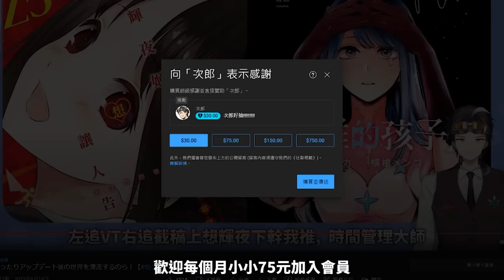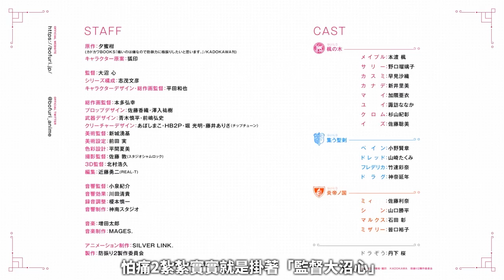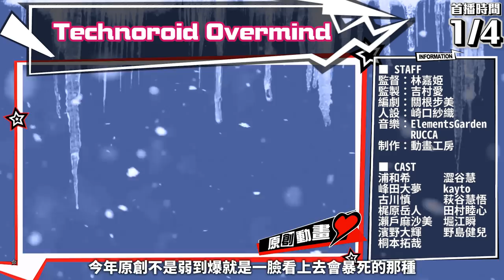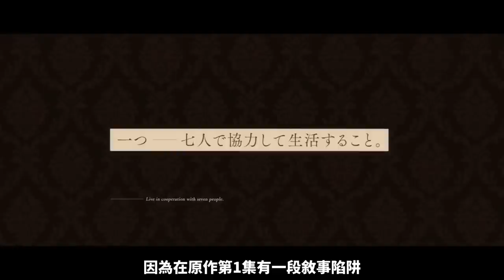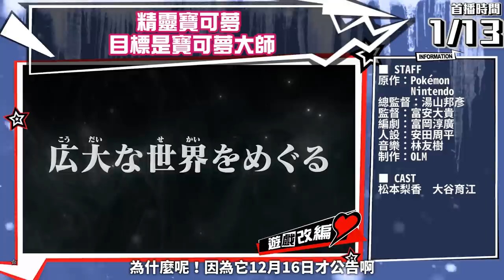【新番資訊】締造歷史！史上最多部輕改動畫！能從廁紙中挑出金嗎？帶你全面了解2023年1月新番都播些什麼｜次郎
第一時間收到新影片通知，參與新影片直播！

帶你全盤了解《尼爾: 自動人形 NieR: Automata》上篇｜劇情介紹、YoRHa計畫解說、真相分析

00:00 開場
01:13 草莓王子 HereWeGO
01:21 KIYO猫
01:31 我與機器子
01:35 ShowTime！唱歌的大姐姐也想做２
01:41 鲁邦 ZERO
01:53 弦音－相繫的一射－
02:06 魔王學院的不適任者 第２期
02:21 東京復仇者 第2期
02:34 海盜戰記 第2期
02:50 怕痛的我,  把防禦力點滿就對了 第2期
03:22 極道主夫 第2季
03:25 文豪野犬 第4期
03:28 在地下城尋求邂逅是否搞錯了什麼 第四期 深章 厄災篇
03:33 不要欺負我長瀞同學 第２期
03:35 虛構推理 第2期
03:38 眾神眷顧的男人 第2期
03:42 怪獸檔案 第2期
03:44 吸血鬼馬上死 第2期
03:48 D4DJ 第2期
03:49 真・進化果實～不知不覺踏上勝利的人生～
03:52 魔術士歐菲 第3期
03:54 終末的女武神 第2期 Part.1
04:04 Technoroid Overmind
04:20 復仇者
04:32 Buddy Daddies 爹地拍檔
04:50 阿爾斯的巨獸
05:05 UniteUp!
05:33 HIGH CARD
05:48 光之美少女 廣闊天空
05:53 冰屬性男子與無表情女子
06:12 小智是女孩啦！
06:33 不當哥哥了！
07:02 虹咲四格
07:17 無意間變成狗,  被喜歡的女生撿回家。
07:45 槍神 STAMPEDE
08:07 淪落者之夜
08:27 萬事屋齋藤先生轉生異世界
08:42 再得一勝！
08:55 物之古物奇譚
09:11 妖幻三重奏
09:42 久保同學不放過我
09:56 大雪海的凱納
10:19 不相信人類的冒險者們好像要去拯救世界
10:43 轉生公主與天才千金的魔法革命
11:01 間諜教室
12:04 冰劍的魔術師將要統一世界
12:26 異世界悠閒農家
12:54 銀砂糖師與黑妖精
13:21 莫名成為邪龍的五千歲草食龍
13:37 傲嬌反派千金莉潔洛特與實況主遠藤同學及解說員小林同學
13:55 被解僱的暗黑士兵（30多歲）慢生活的第二人生
14:17 關於我在無意間被隔壁的天使變成廢柴這件事
15:02 最強陰陽師的異世界轉生記
15:16 為了養老金去異界存八萬金
15:30 英雄王,  為了窮盡武道而轉生～而後成為世界最強見習騎士♀～
15:51 擁有超常技能的異世界流浪美食家
16:17 狩火之王
16:42 尼爾：自動人形 Ver1.1a
17:30 英雄傳說 閃之軌跡 北方戰役
18:00 精靈寶可夢 目標是寶可夢大師》
18:30 2023新年快樂